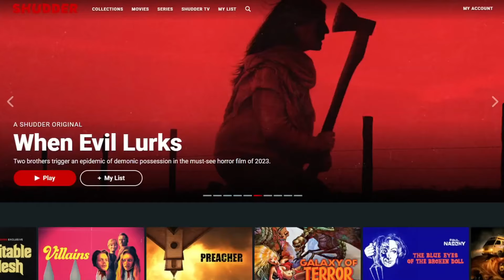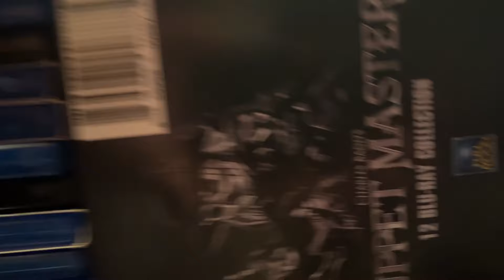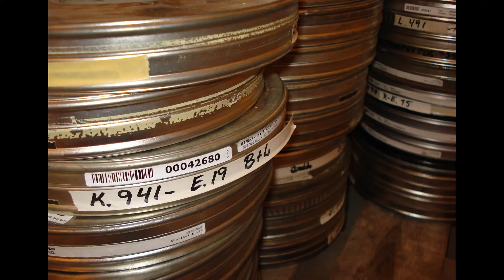Why Should You Collect Physical Media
Physical media is big in the news these days; whether it's movies or video games, collecting physical is more important than ever. The big question here is, should you collect physical media? In this video, I answer why collecting Blu-ray, DVD, 4K UHD, video games, and more is so important.